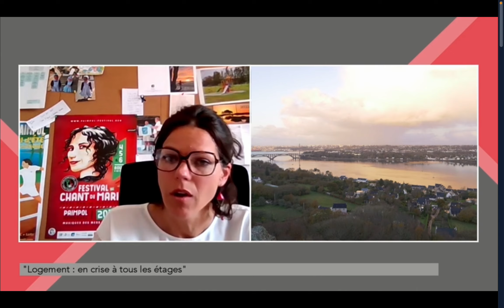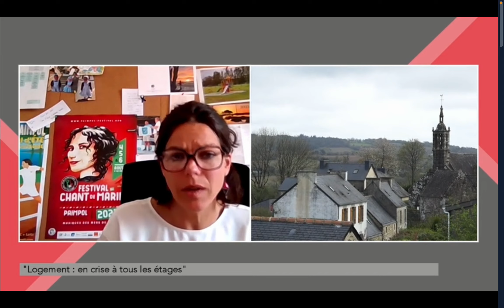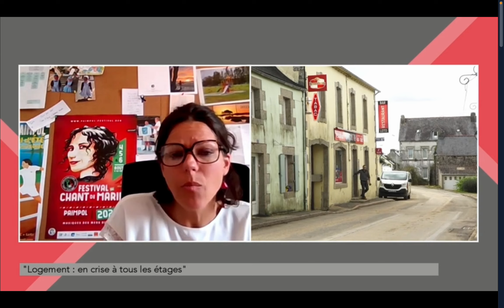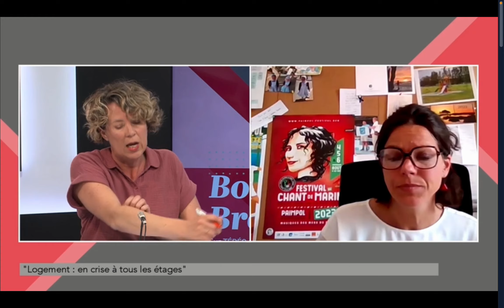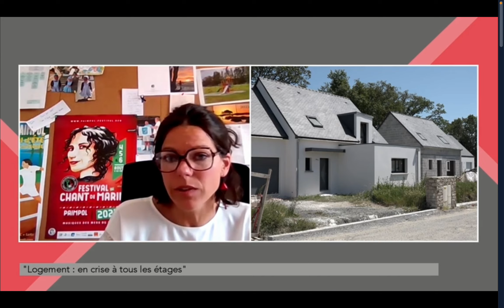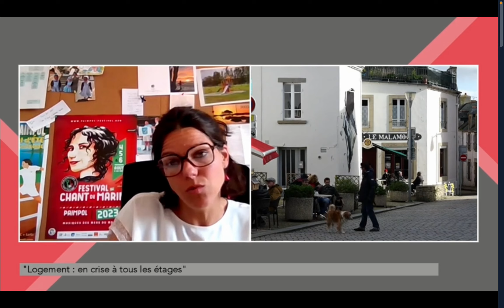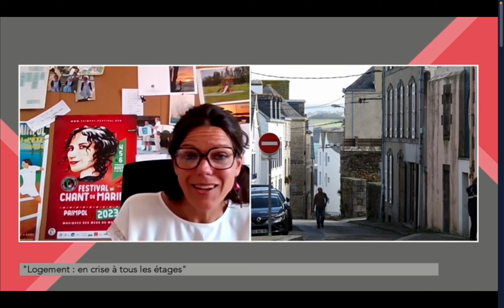Bonjour Bretagne :(TéBEO) avec Fanny CHAPPÉ ... Dossier Logement en Bretagne